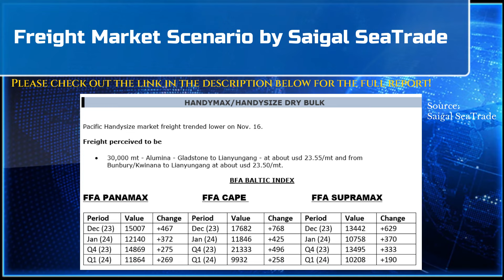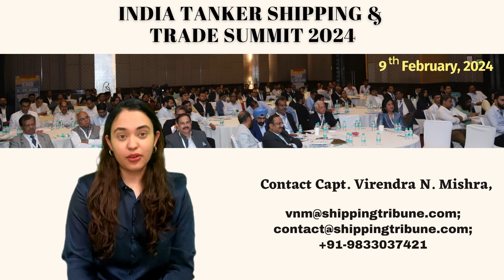Daily News By The Shipping Tribune - Nov 17th, 2023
Welcome to Daily News Updates by The Shipping Tribune. For the first time in the maritime industry, we bring to you the latest maritime daily news in a short form video format.